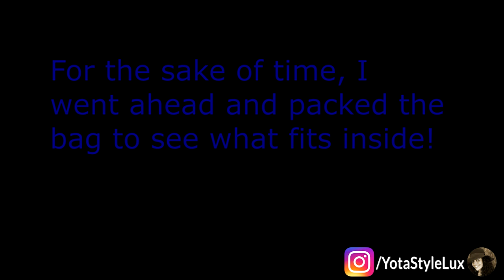YSL ENVELOPE BAG & YSL LOU LOU REVIEW & What fit's inside.Special guests choose the BEST YSL BAG!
In today's video, I am doing a review and what fits inside my YSL Lg Envelope bag and my YSL Medium Lou Lou bag.
I have two special guests today who will choose their favorite YSLK bag!
Much Love,
YotaStyle

Yota's FAV'S!

HOTTEST FASHION TREND FOR FALL! TYE DYE!
Tops similar to mine!

*Tie-Dye Dolman Sleeve Pullover Sweatshirt

*Spiral Tie-Dye Hoodie

*Tie-Dye Surplice Lounge Jumpsuit ON SALE!

LEGGINGS!

*Tie Dye Leggings

*Self Love Leggings

*Self Love Leggings

*Superflex Sport High Waist 7/8 Leggings ON SALE!

Kendra Scott

*Oster Medium Chandelier Earrings ON SALE!

BOOTIES FOR FALL!

*Linea Paolo Frieda Wedge Bootie ON SALE!

*Linea Paolo Frieda Wedge Bootie ON SALE! CHEETAH!

*Sorel Joan of Arctic Waterproof Wedge Bootie ON SALE!

*Timberland ON SALE!

*UGG WATERPROOF WEDGE BOOTS ON SALE!

* UGG Cozette Genuine Shearling Slipper LIKE MINE!

*Fluff Yeah Genuine Shearling Slingback Sandal

*Lior Loafer SAM EDELMAN MY FAVORITE LOAFER!

XOXO YotaStyle

THE FOLLOWING GEAR WAS USED TO MAKE THIS VIDEO:
■ Canon G7X

This video was edited with Magix Vegas.